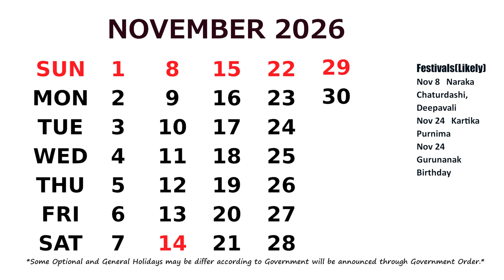November Calendar 2026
Calendar November 2026 with Holidays.  *Some Optional and General
Holidays may be change according to Government will be announced
through Government Order.*

I am a Blogger and You Tuber.